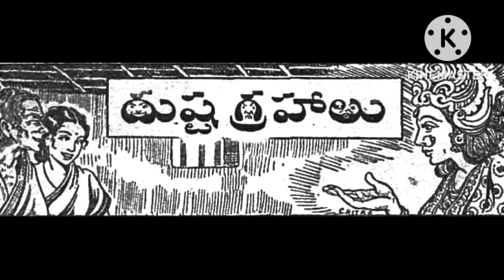# Dhusta Grahalu # Vennelamma Kathalu #